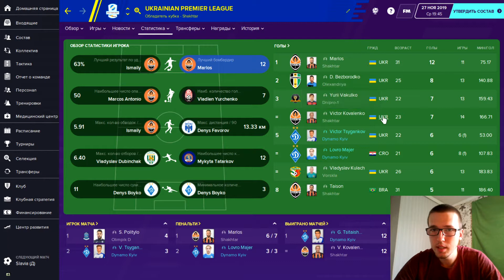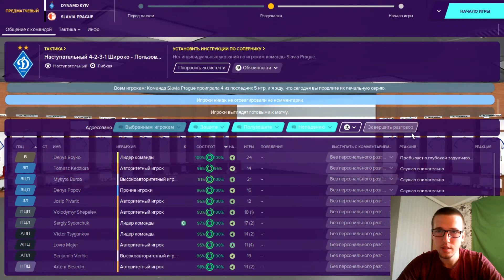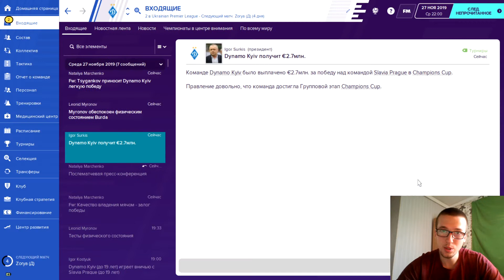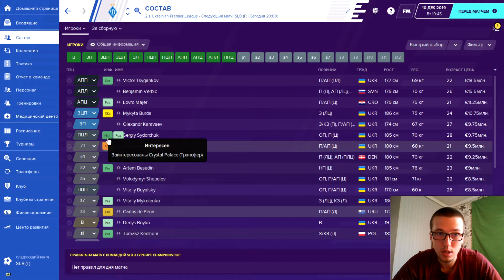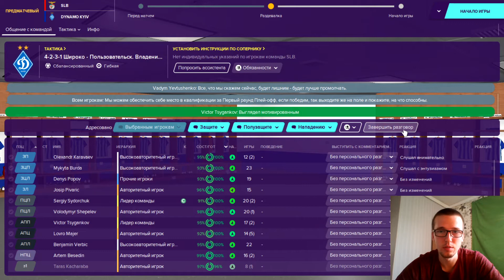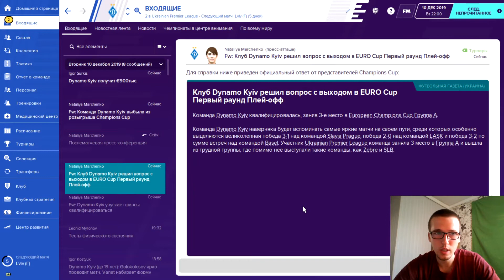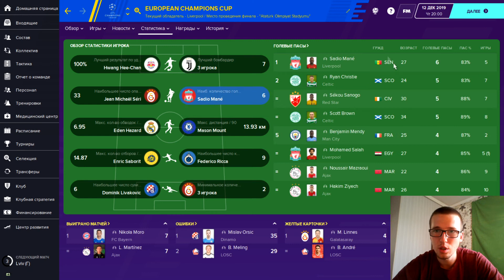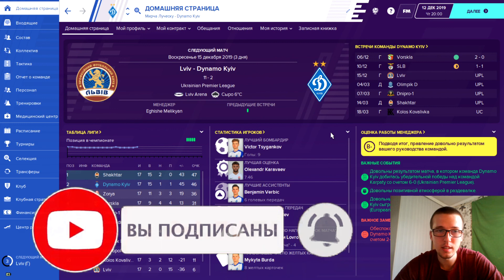FM20 | Последние матчи в ЛЧ ! Луческу выполнил задачу? Карьера за Динамо Киев #8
Решающие матчи Динамо Киев в Лиге Чемпионов ! Смогут пробиться в 1/8 ЛЧ ?